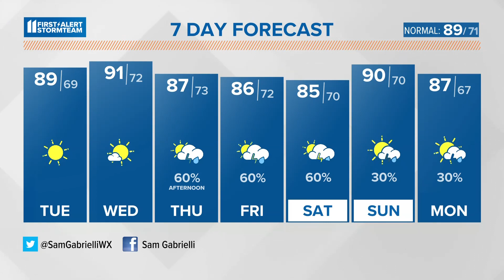Nothing but sunshine in the works for Kentuckiana | July 10, 2023 WHAS11 noon weather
Staying sunny and warm to start off the week! 90° temperatures and storm chances are on deck for later in the week.